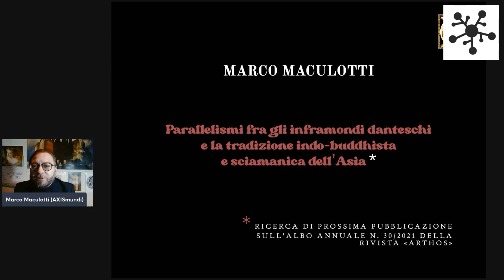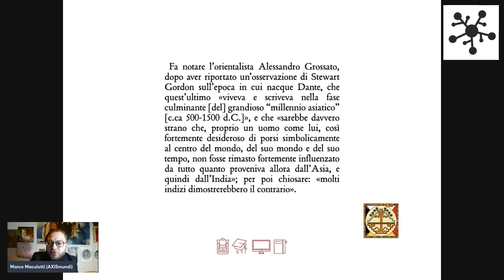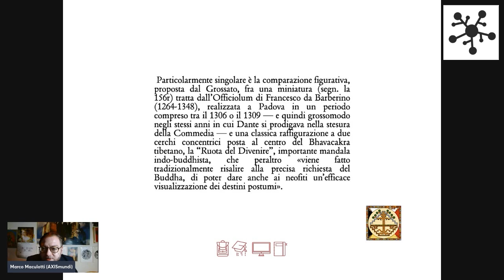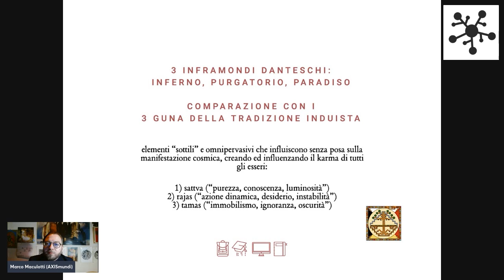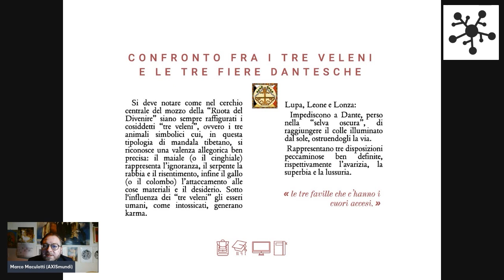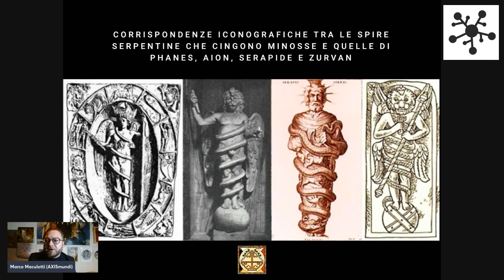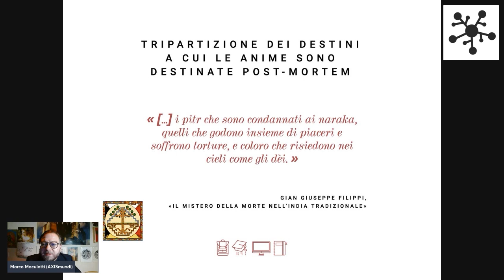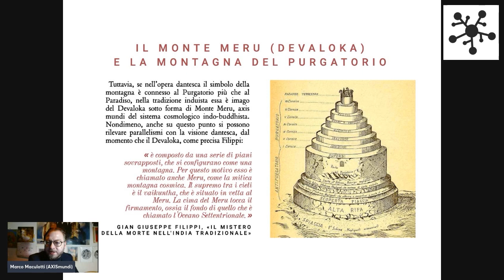GLI INFRAMONDI DANTESCHI E LA TRADIZIONE INDUISTA. Marco Maculotti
Intervento di venerdì 10 dicembre agli «Stati Generali della Psichedelia in Italia 2021», convegno organizzato dal network Psy*Co*Re.

Gli appunti contenuti nelle slides si basano sul saggio di Marco Maculotti dal titolo "Parallelismi fra gli inframondi danteschi e la tradizione indo-buddhista e sciamanica dell’Asia", di prossima uscita sull'albo annuale della rivista «ARTHOS», n. 30/anno 2021 [disponibile su AMAZON

ABSTRACT:
Non sembra così peregrino tentare un confronto comparativo tra i viaggi ultraterreni di Dante nei “tre mondi” della Divina Commedia e le descrizioni tradizionali indo-buddhiste di viaggi postumi dell’anima negli inframondi sottili e “infernali”, a cominciare dal Bardo Thodol, più conosciuto in Occidente con la denominazione di “Libro Tibetano dei Morti”. Resoconti fantastici di viaggi ultraterreni simili a quello dantesco pullulano nella tradizione tibetana, soprattutto per quanto riguarda i «racconti fatti da persone temporaneamente morte e che ritornano in questo mondo da un viaggio nell’aldilà per narrare ciò che hanno visto». Un genere letterario che, come sottolinea doverosamente il Tucci, in più punti sembra tradire l’influenza delle concezioni sciamaniche diffuse in tutta l’Asia centrale e settentrionale: «le due sfere», specifica, «hanno in comune l’uscita da se stessi e il ritorno, il viaggio nell’aldilà e la redenzione dell’anima; nell’ambito buddhista tale redenzione equivale all’eliminazione della contaminazione morale e del peccato». Sarà qui sufficiente estendere mentalmente la comparazione con la sfera dantesca e finanche con quella induista e sciamanica delle steppe eurasiatiche (e, ancora, con quella platonica, pitagorica e orfica) e diverrà chiaro — come tenteremo di dimostrare in questa sede — che le tradizioni di cui si è detto non possono che apparire come i molteplici raggi della ruota della Sapientia Perennis, con qualunque definizione la si voglia chiamare.